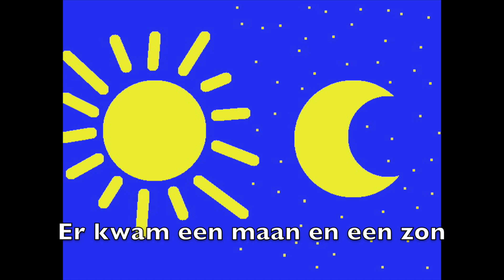Godsdienst scheppingsverhaal lied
Dit is een lied over het scheppingsverhaal uit de Bijbel